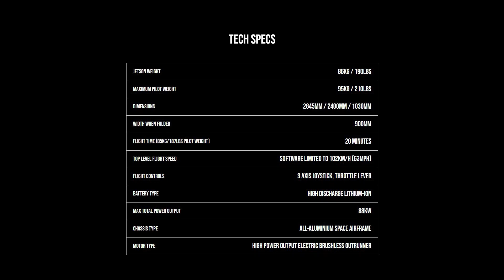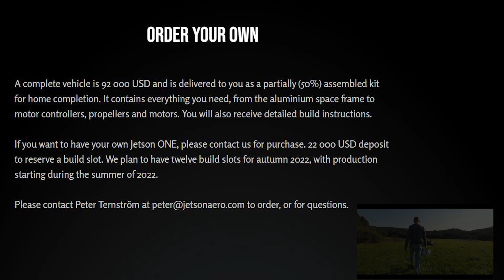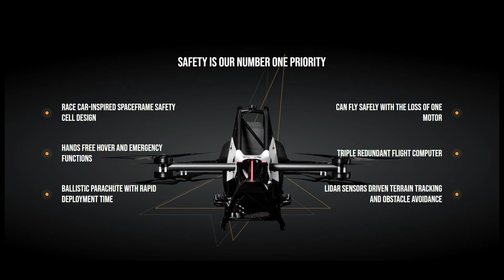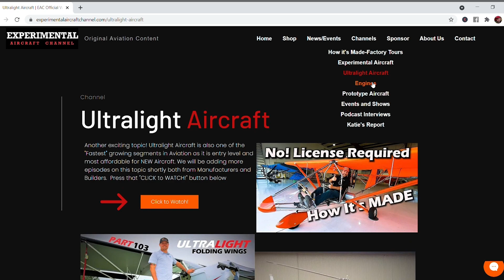Jetson One - Ultralight EL Aircraft - No License Required - Electric Aviation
Jetson One - Ultralight EL Aircraft - No License Required - Electric Aviation this is what we know at this moment!